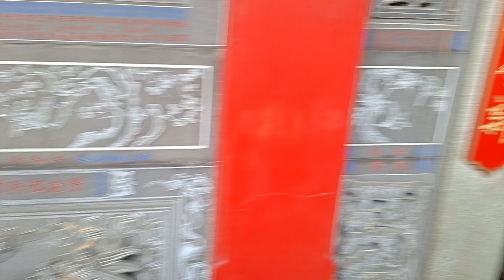20220522鳳山聖德宮往麻豆五王廟請火圓滿